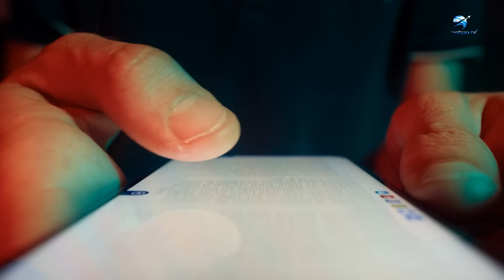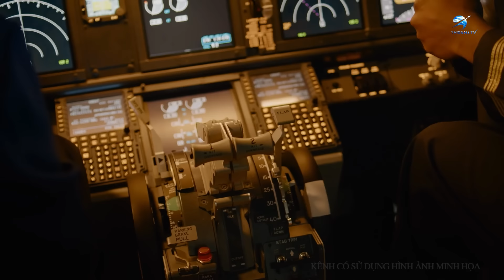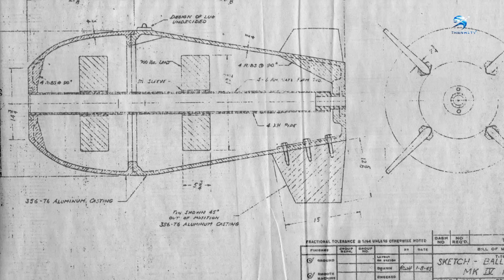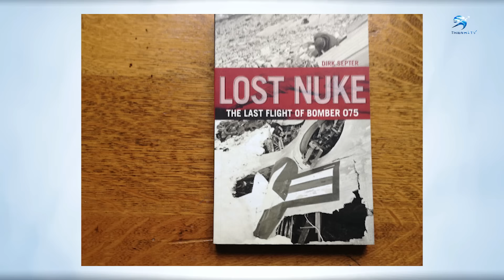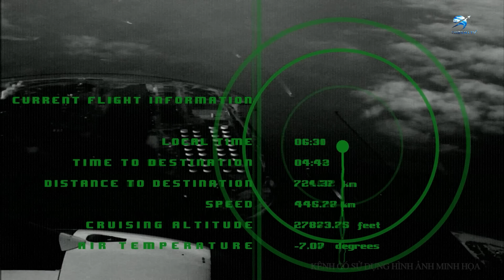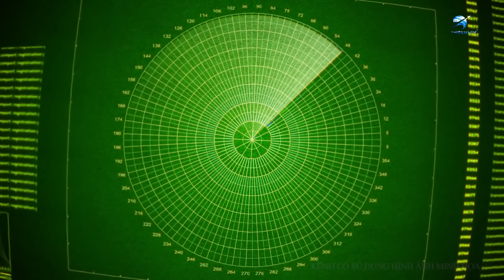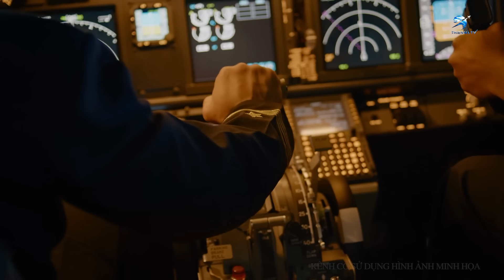Bom hạt nhân Mỹ đánh rơi cuối cùng đã được tìm thấy. Nhưng không ai dám gỡ | Thiên Hà TV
Video Ngày Hôm Nay Của Chúng Ta: Bom hạt nhân Mỹ đánh rơi cuối cùng đã được tìm thấy. Nhưng không ai dám gỡ | Thiên Hà TV